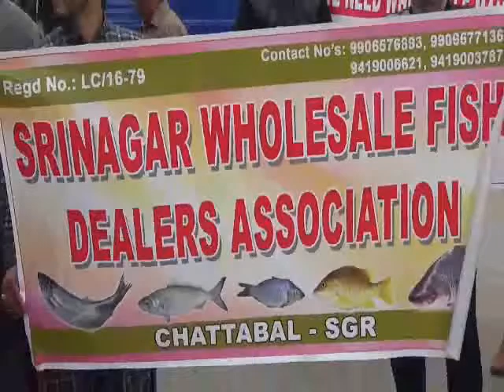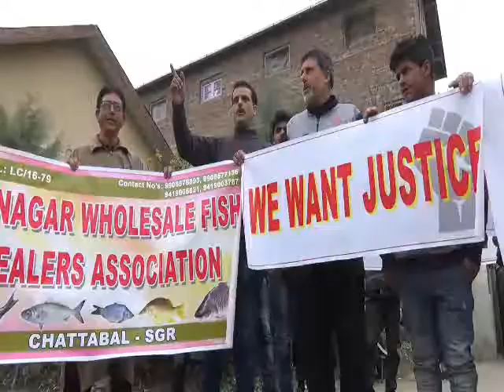Srinagar Wholesale fish Dealers Association protest. Reported By Nasir Khan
Srinagar Wholesale fish Dealers Association Demands Fish Market,

 Association hold protest In Premises Of Fisheries department  against administration.

 A biggest fish trading Association(Srinagar Wholesale fish Dealers Association)  hold a protest in premises of fisheries department & raised slogans against administration here in Chatabal Srinagar for not providing a MANDEE( FISH MARKET ) for dealers ,although we are doing our trade on roads, we are regretful that commuters , transporters etc are facing hardships with traffic jams & conjunction etc. we are repeatedly asking for fish market but every time we came back with despair & hopeless. Although govt has provided us a land for Mandi in Tangpora Batmaloo but I don’t know why we are still suffering. “ said president of the association” , Jammu has given land for fish market Despite Govt has allot the land for fish traders after srinagar , but they where used that mandi . we demand to  allot that land for the fish market so that we will do our business with sophisticated ways.